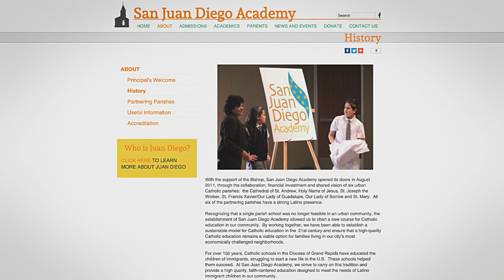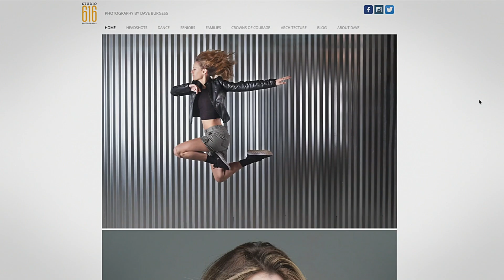2019 Evening of Excellence - Dave Burgess - Dominican Spirit Award